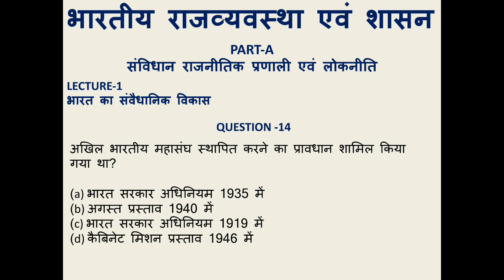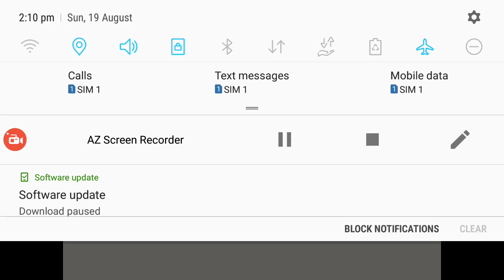Important objective questions on constitution of India for IAS PCS preparation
In this video I discuss various objective questions on constitution of India students can easily find out the questions which already are in various competitive examinations and also it will give an idea about the scenario change in various competitive examinations thank you so much